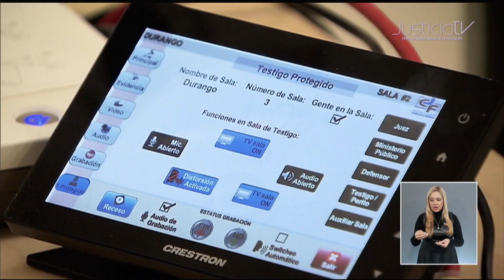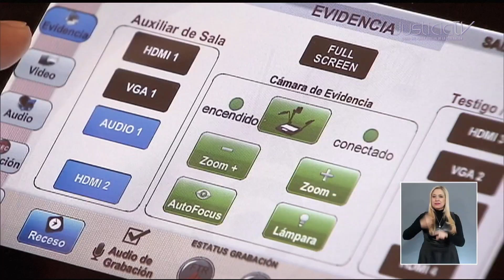Suspensión de juicios orales podrá suspenderse por máximo de diez días: Segundo Tribunal Colegiado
El Segundo Tribunal Colegiado en Materia Penal del Segundo Circuito determinó, en una tesis aislada, que la audiencia de juicio oral podrá suspenderse de manera excepcional, por un plazo máximo de diez días naturales.

La tesis señala que, en caso de no reanudarse al undécimo día, después de ordenada la suspensión, el juicio se considerará interrumpido, y deberá reiniciarse ante un Tribunal de enjuiciamiento distinto y lo actuado será nulo, ello conforme a lo previsto en los artículos 351 y 352 del Código Nacional de Procedimientos Penales.